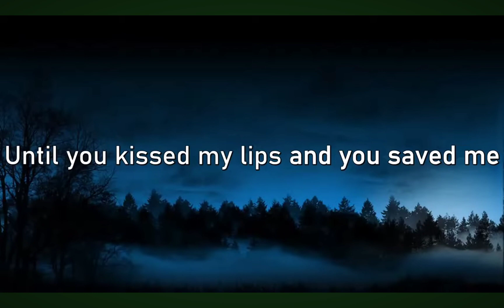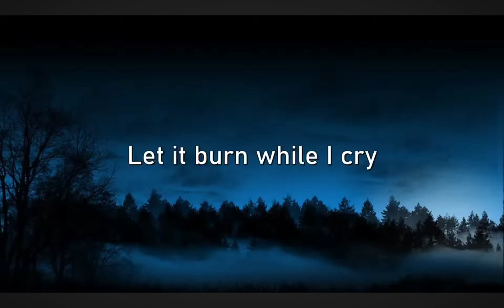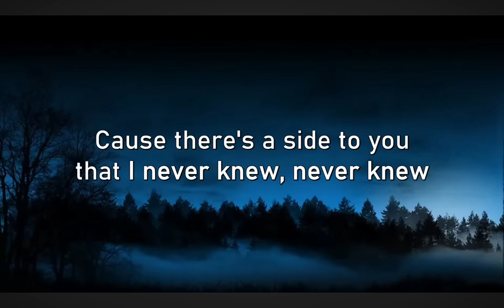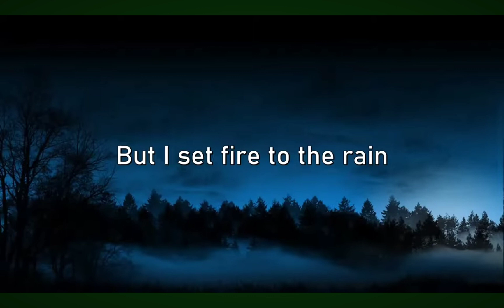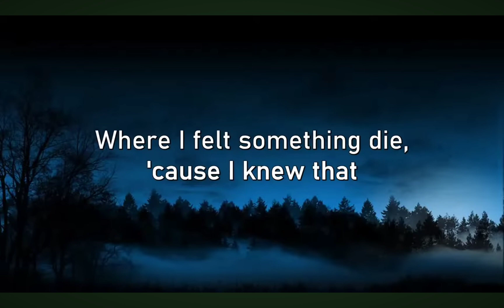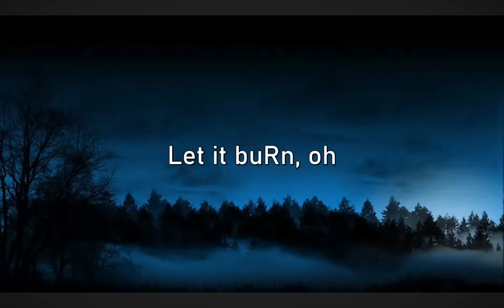Adele- set fire to the rain